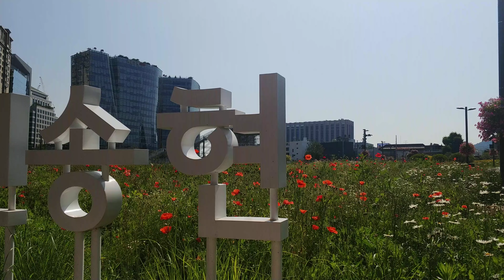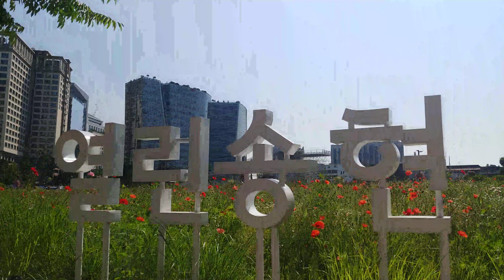감고당길.북촌한옥길 - 도보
* 3호선 안국역에서 하차하여 인사동거리와 골목길, 감고당길을 천천히 걸으며 일상을 기록한다.